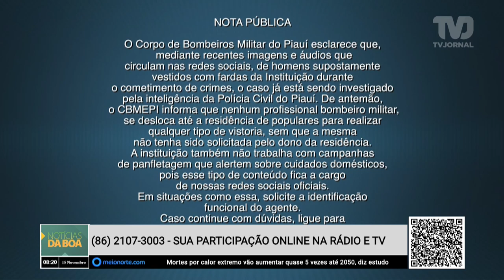Alerta sobre assaltantes disfarçados de bombeiros é falso